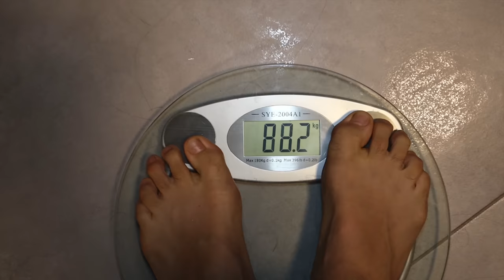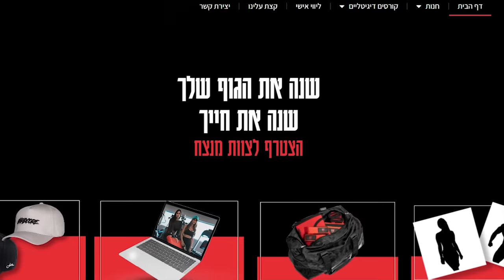ניסיתי את האימון רגליים הכי קשה בעולם! וזה מה שקרה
שימו לב! האימון רגליים שמוגדר הכי קשה בעולם!!
הייתי חייב לנסות ולראות מה הרעש מאחורי הטירוף הזה ולא התאכזבתי...
נותן פה דגש על כל מה שטום פלאץ אומר, דגשים מיוחדים וטיפים אישיים שלו!
שווה לראות עד הסוף.
לקוד הנחה באתר של קובי יפרח על המוצרים: "שון חלבון"- 10% הנחה